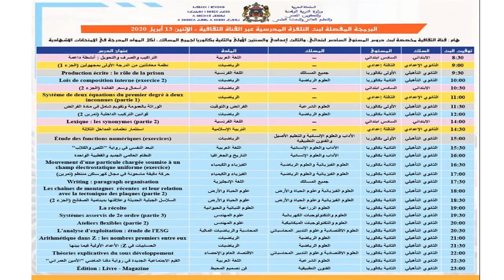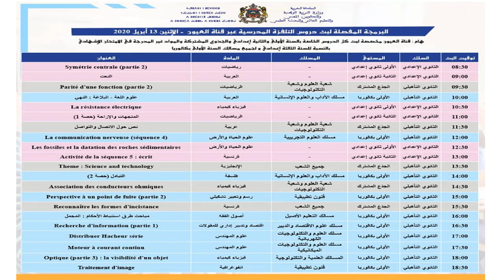البرمجة المفصلة لبث دروس التلفزة المدرسية ليوم الاثنين 13 أبريل 2020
البرمجة المفصلة لبث دروس التلفزة المدرسية عبر قنوات " الثقافية" و "الأمازيغية" و "العيون" ليوم الاثنين 13 ابريل 2020.

هي قناة تعليمية تهدف لتبسيط دروس الفيزياء والكيمياء للمستوى الاعدادي والتأهيلي عن طريق فيديوات وشروجات مبسطة